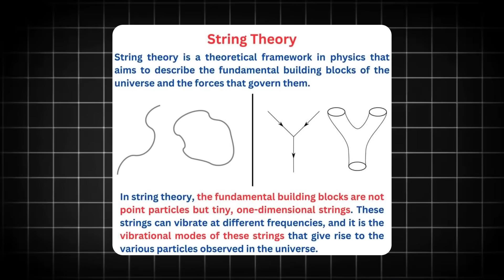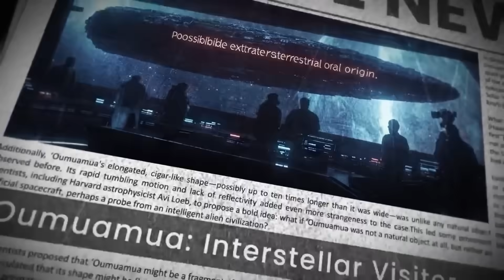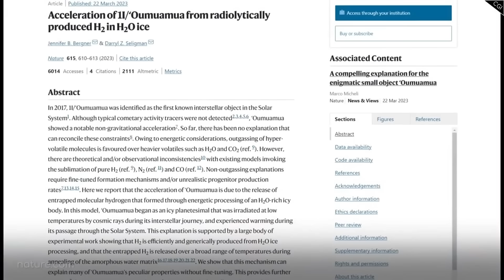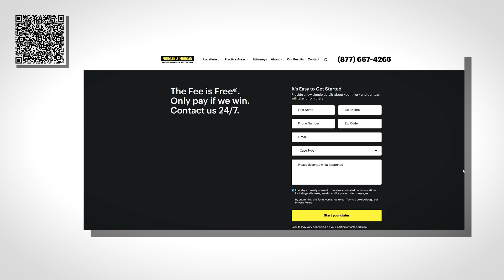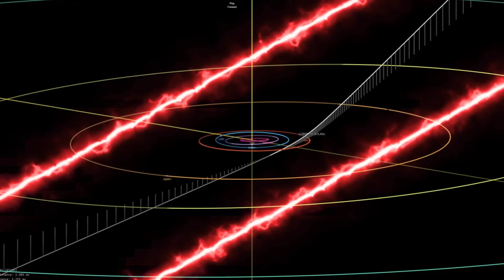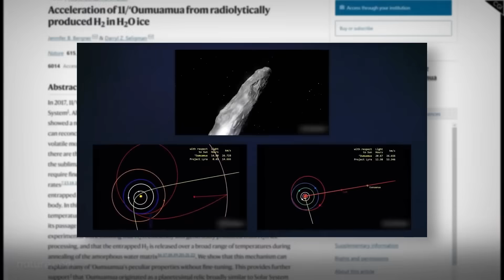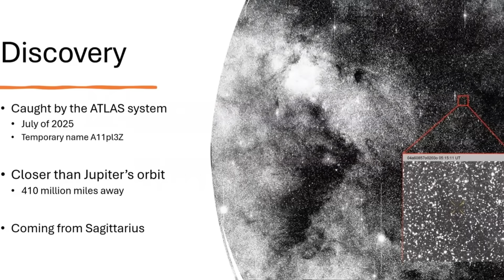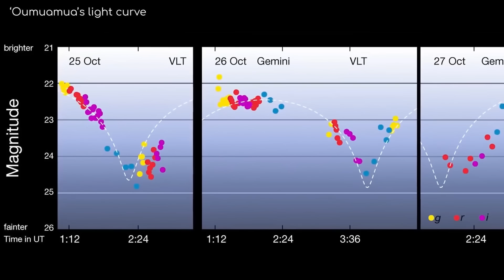Scientists Just Released New Data About ‘Oumuamua — Then This Happened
Scientists just revealed disturbing new data about the mysterious interstellar visitor known as ‘Oumuamua — and what happened next shocked astronomers.

In this video, we dive into:

Groundbreaking analysis of ‘Oumuamua’s strange acceleration patterns.

Why scientists say it didn’t drift randomly, but behaved with eerie precision.

The unexpected arrival of a brand-new interstellar object, 3I/ATLAS.

The growing debate between natural explanations — hidden hydrogen outgassing, exotic ices — and bold theories of advanced technology.

How upcoming missions like the Vera C. Rubin Observatory and ESA’s Comet Interceptor will change the game.

From the first detection of ‘Oumuamua in 2017 to today’s new discoveries, this story isn’t just about astronomy — it’s about what these visitors from other stars mean for our place in the universe.

real life%2C conversations among,of the Solar System%2C too